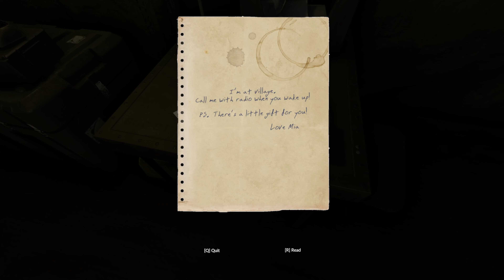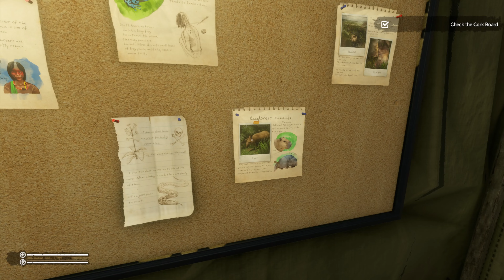FIGHT FOR SURVIVAL IN THE DEPTHS OF THE AMAZONIAN RAINFOREST | GREEN HELL GAMEPLAY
FIGHT FOR SURVIVAL IN THE DEPTHS OF THE AMAZONIAN RAINFOREST | GAMEPLAY

Green Hell is a survival horror game set in the depths of a vast jungle. You're stranded on the shores of an enigmatic island and must explore the interior in search for human contact. Your survival relies on using your skills and any weapons you can find. Drawn from similar first-person survival games such as We Happy Few and Lost Legacy, Green Hell takes players through a maze.

This is a first person survival game set in the Amazon jungle. The game is expected to release in 2019.

Prepare to face the challenges of the Amazonian rainforest in this immersive survival game. Fight to stay alive in an open world environment while dealing with hunger, thirst, fatigue and dangerous wildlife.
Prepare yourself for the most demanding survival experience of your life. Green Hell is the world's most challenging, hardcore and immersive survival simulator!

About: Skull Obsidian Gaming is a YouTube Channel, where you will find gaming videos in Hindi, I hope this video was useful and you liked it. If you did, hit the thumbs up button.